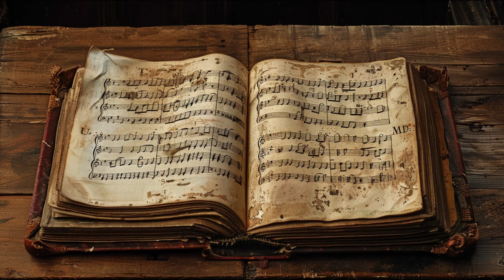Umbris Mundi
Essa é uma trilha instrumental com um toque de fantasia/magia.